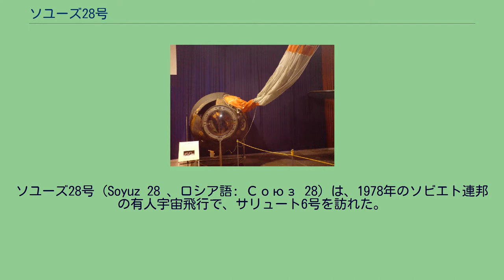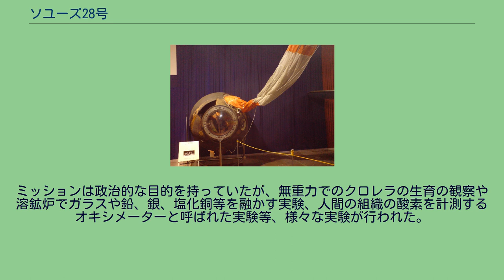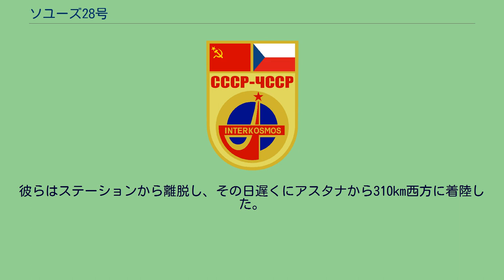ソユーズ28号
ソビエト連邦・チェコスロバキア関係
ソユーズ28号（Soyuz 28 、ロシア語: Союз 28）は、1978年のソビエト連邦の有人宇宙飛行で、サリュート6号を訪れた。
軌道上の施設にドッキングが成功したのは3度目であった。
ソユーズ28号の乗組員は、長期滞在を行っているソユーズ26号の乗組員を訪ねたのは2度目であった。
チェコスロバキアのウラジミル・レメックはアメリカ合衆国とソビエト連邦の国民以外で初めて宇宙飛行を行った。
これは、東側諸国と他の共産主義国に宇宙への機会を開放したインターコスモスの最初の飛行であった。
プラハ航空博物館に展示されているソユーズ28号のカプセル ソユーズ28号は、ソビエト圏の国の軍事パイロットがソ連の宇宙計画の一環として8日程度宇宙へ行ったインターコスモスの最初の飛行だった。
これは、ヨーロッパの飛行士をスペースシャトル計画に参加させるアメリカ合衆国の計画に対抗するものだった。
アレクセイ・グバレフとソ連人とアメリカ人以外で初めて宇宙を訪れたウラジミル・レメックは、未特定の原因によって3日延期された1978年3月2日にソユーズ28号で打ち上げられた。
軌道上のサリュート6号とドッキングし、ソユーズ26号で12月から滞在していたゲオルギー・グレチコとユーリ・ロマネンコに合流した。
グバレフとグレチコは、1975年にソユーズ17号で一緒にサリュート4号を訪れたことがあった。
ドッキングの翌日、ソユーズ26号の乗組員は、1974年にスカイラブ4号の乗組員によって樹立された84日間の宇宙滞在記録を破ったことを祝った。
ミッションの目的は、主に政治的なものだった。
サリュート6号の4人の乗組員は、ソビエト連邦首相のレオニード・ブレジネフとチェコスロバキア大統領のグスターフ・フサークからメッセージを受け取った。
そのメッセージは、弱体化しつつあった共産主義政権がインターコスモスの飛行を機に強化されることを願うものだった。
ミッションは政治的な目的を持っていたが、無重力でのクロレラの生育の観察や溶鉱炉でガラスや鉛、銀、塩化銅等を融かす実験、人間の組織の酸素を計測するオキシメーターと呼ばれた実験等、様々な実験が行われた。
3月10日、ソユーズ28号の乗組員は地球に帰る準備を行い、実験装置等を片付けた。
彼らはステーションから離脱し、その日遅くにアスタナから310km西方に着陸した。